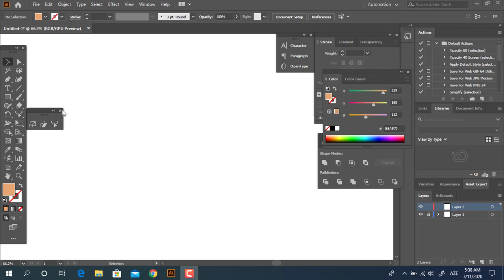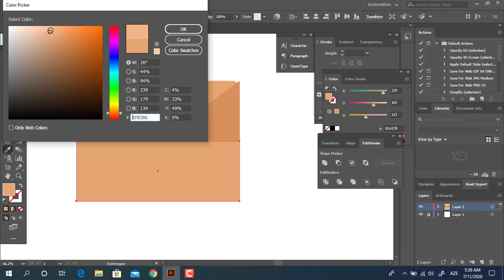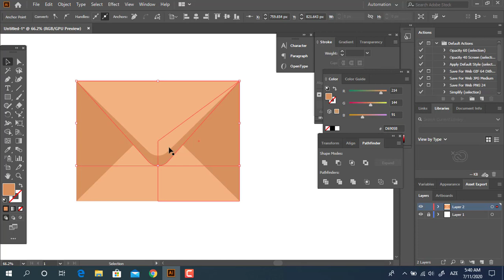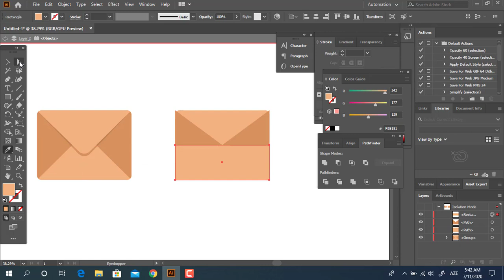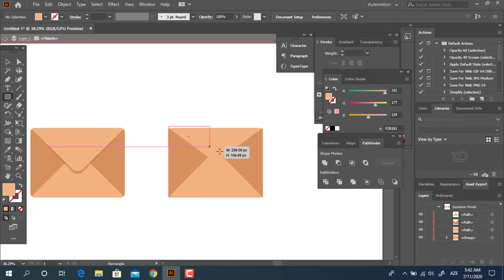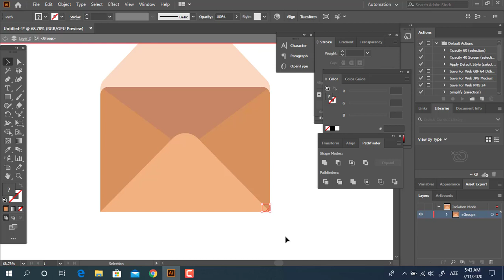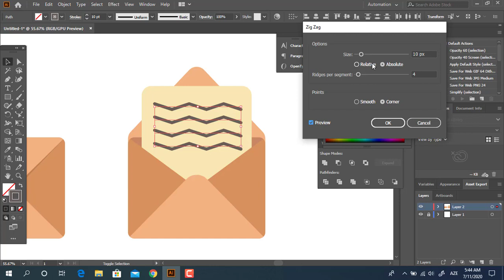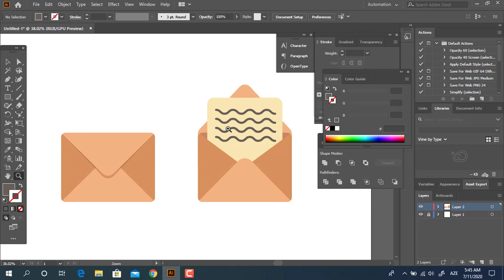Envelope tutorial in Adobe Illustrator 2020